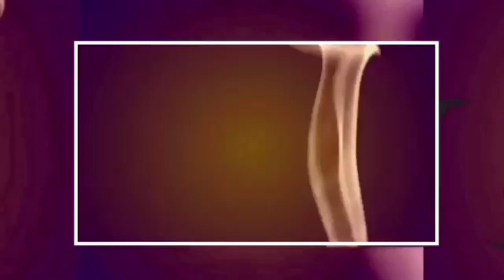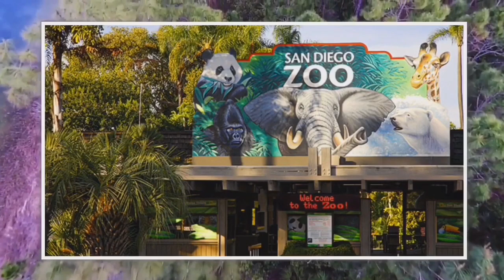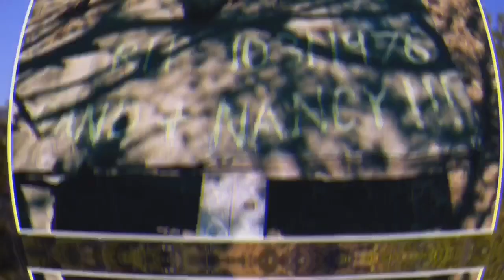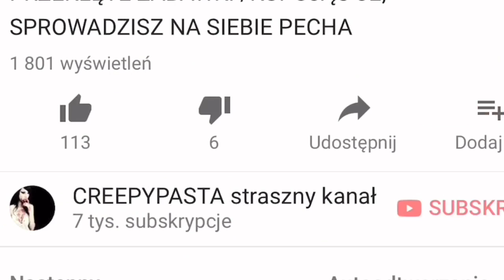NAJSTRASZNIEJSZE PARKI - Najstraszniejsze miejsca świata #6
Niektóre parki w Stanach mają opinię miejsc, które są przepiękne, ale podobno czasami można spotkać w nich zjawy... Przedstawiam Wam najbardziej przerażające parki w USA... Zapraszam do oglądania!